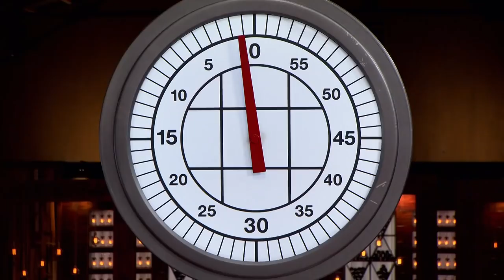Failing to the Power Apron Challenge | MasterChef Australia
In this Power Apron Challenge, the winner will be granted the wearer numerous advantages and control throughout next week's challenges. The home cooks are asked to cook a three-course menu. Tracy and Jamie passed through all the previous rounds and are the two remaining home cooks competing for cooking the best dessert and getting the Power Apron!

Welcome to the official MasterChef Australia YouTube channel! 🇦🇺